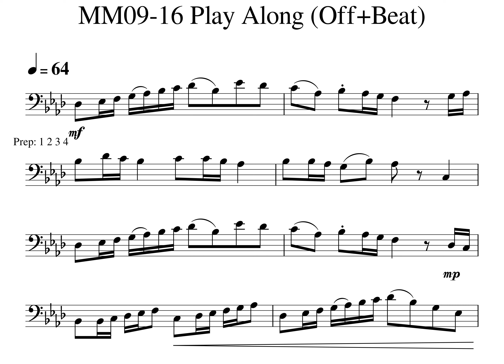Flennon Study Trombone MM09 16 Play Along Tempo 64